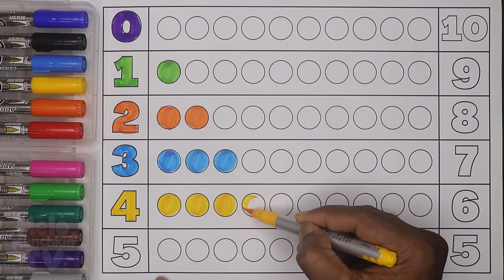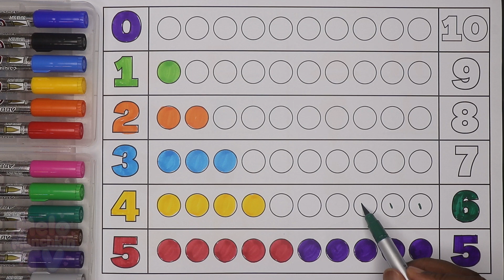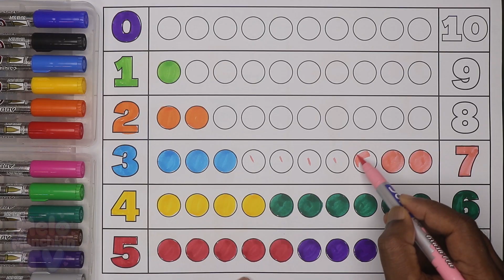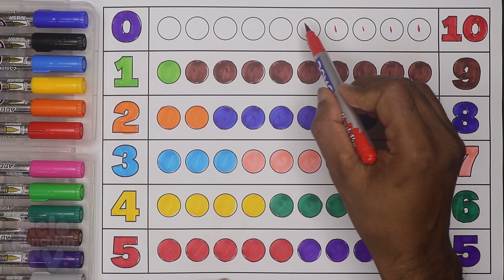Count and Color Numbers 0 to 10 | Fun Counting Activity for Kids with Colors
🔢🎨 Let’s learn counting numbers in a colorful and fun way! In this interactive video, we work on a paper that has three columns:

✔️ Column 1: Numbers from 0 to 5 in outline form
✔️ Column 2: 10 circles in each row to color
✔️ Column 3: Numbers from 10 to 5, top to bottom

🖍️ For each row, we color the number of circles based on the numbers in the first and third columns. Each number is matched with a different color, and when number 5 repeats, we use a different color again to make it visually clear and fun!

🎯 What Kids Will Learn:

✅ Count from 0 to 10
✅ Understand number quantity
✅ Visual counting with objects
✅ Improve number recognition
✅ Build fine motor and coloring skills

👧 Perfect For:

👶 Toddlers learning to count
🧒 Preschool and Kindergarten learners
👩‍🏫 Homeschooling parents and early educators
🎒 Children aged 3–6 developing early math skills

This hands-on number activity makes learning to count easy, colorful, and fun!